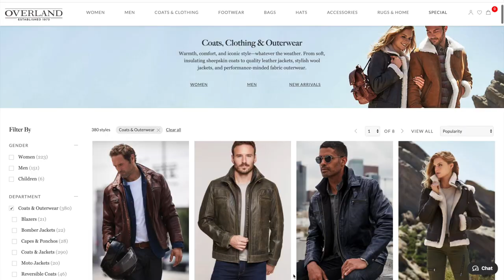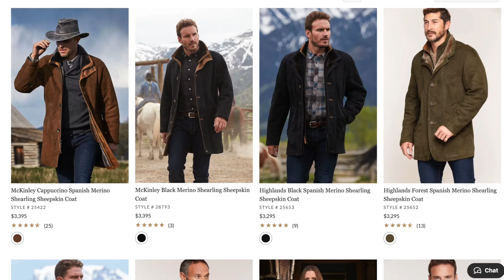Overland Sheepskin Co. fighting fraud online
Overland Sheepskin has been targeted by websites that sell what looks to be their clothing at deeply discounted prices. An “incredibly well-funded” overseas criminal enterprise had the Iowa company in its crosshairs. Here's how it became a target — and what it did about it.

🎥: Zach Boyden-Holmes (on Twitter, Instagram at @boydenphoto)